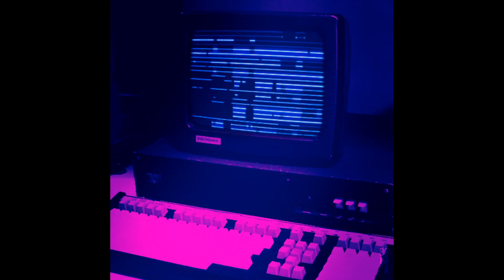[FREE] Playboi carti x Trippie Redd Type Beat "Highscore" - prod. Edis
"Highscore" by Edis, reupload